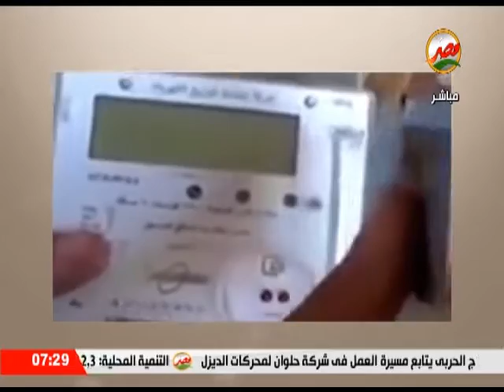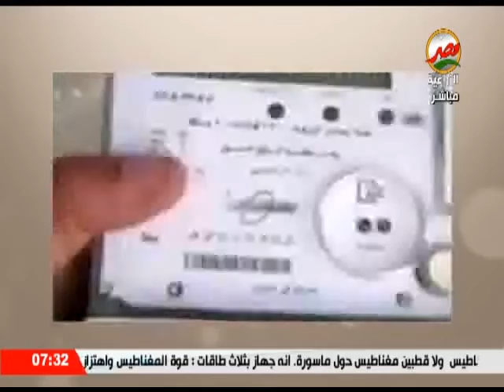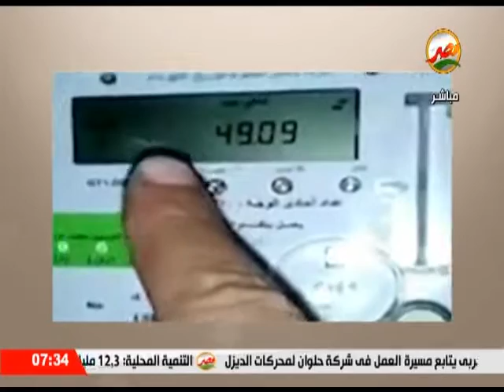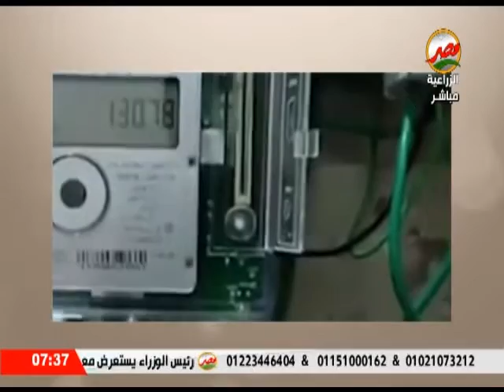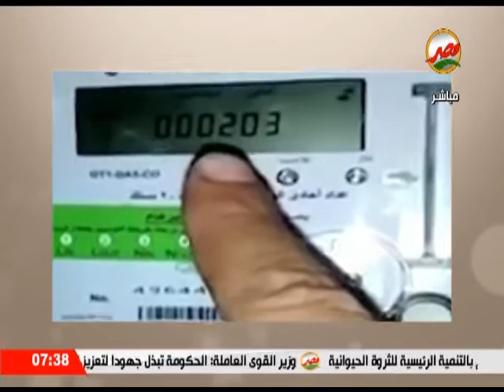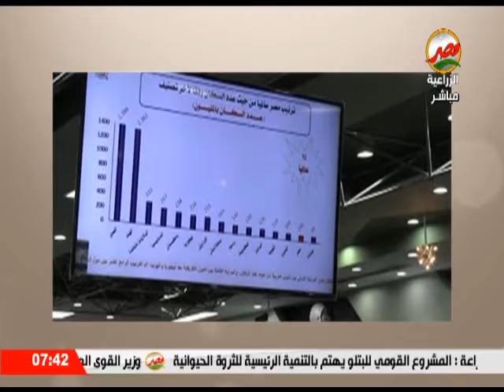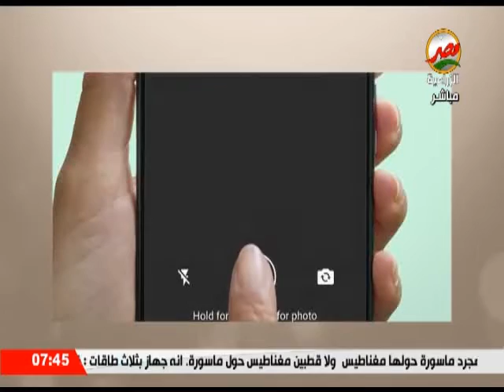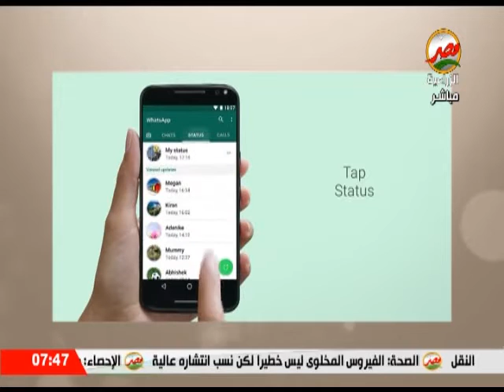الفقرة الاخبارية من برنامج مصر كل يوم تقديم عبدالفتاح مصطفى 26 11 2022